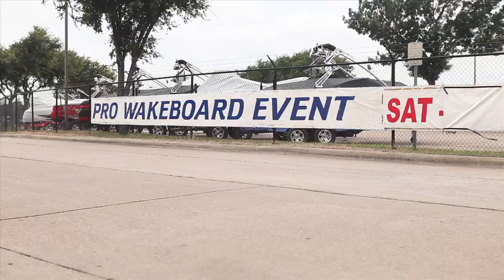Wakeboard Pro 2 Pro: Zane Schwenk and Andrew Adkison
If you've always wondered what goes down in a conversation among pros, here's a glimpse of one. Pro 2 "Pro 2 Pro: Zane Schwenk and Andrew Adkison" - Pro captures the true essence of the athletes when they're out of the spotlight and just hanging out. For this installment, we caught Zane Schwenk and Andrew Adkison talking about the pro wake tour and more.